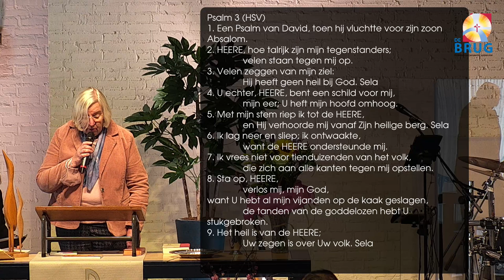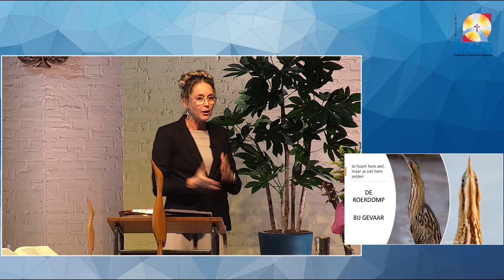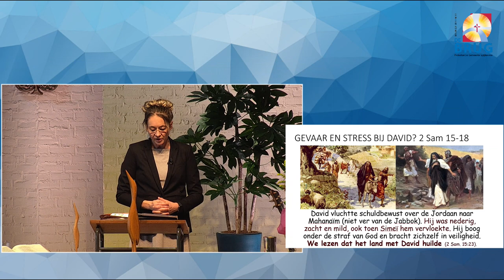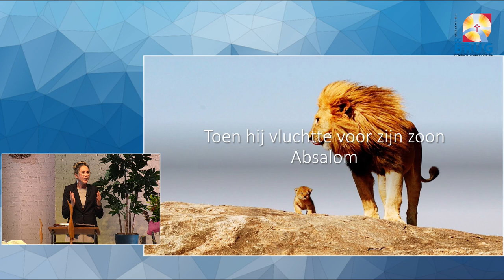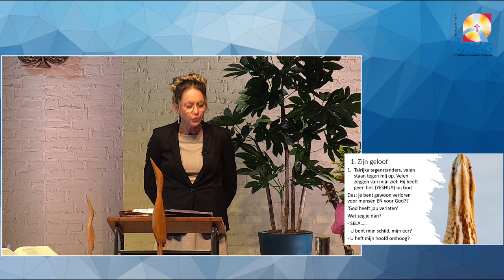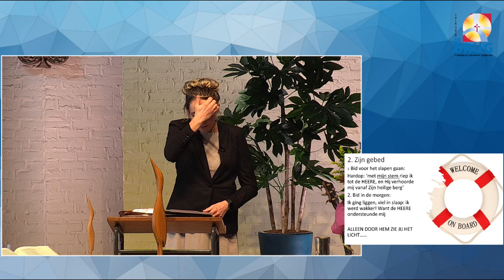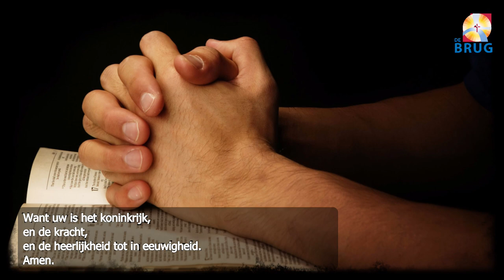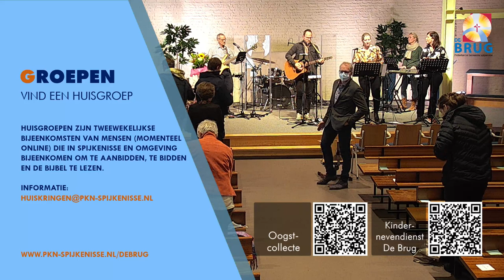Kerkdienst compleet 14 november 2021, MICHAELKERK wijkgemeente De Brug, Spijkenisse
De voorganger is ds. Arenda Haasnoot
Thema: Kijk omhoog!
Schriftlezing: Psalm 3
Muziekteam: o.l.v. Iddo Ketel
Organist: Dick Maassen
De kerkdienst van onze Wijkgemeente "De Brug", Spijkenisse.
Onderdeel van de Protestante Gemeente Spijkenisse.